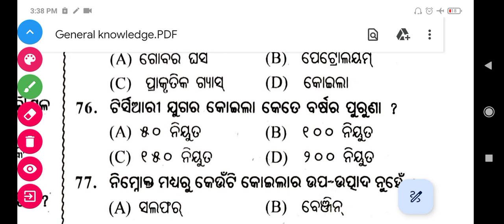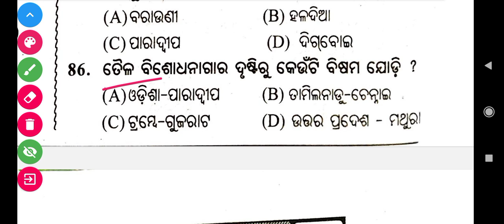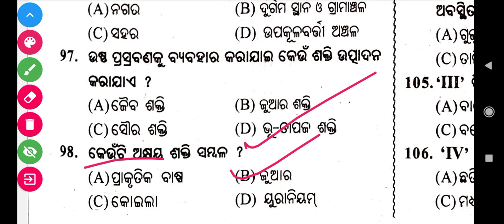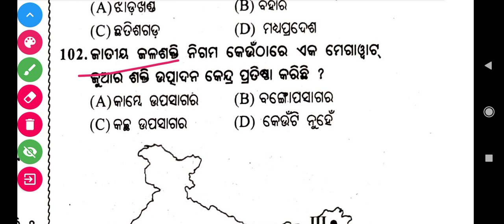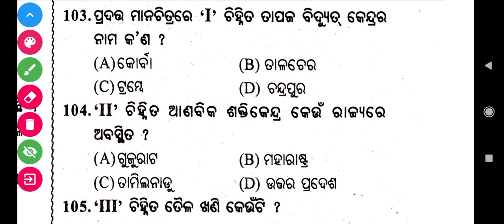ଶକ୍ତି ସମ୍ବଳ -4 l Odisha Forest Guard General Knowledge l General knowledge Questions and Answers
Important Questions and Answers by Brilliant Brains GK
Top Questions and Answers GK
Economic General knowledge questions and answers in odia

Odisha Forest Guard General Knowledge Questions and Answers by Brilliant Brains GK
Odisha Forest Guard multiple choice questions and answers in odia